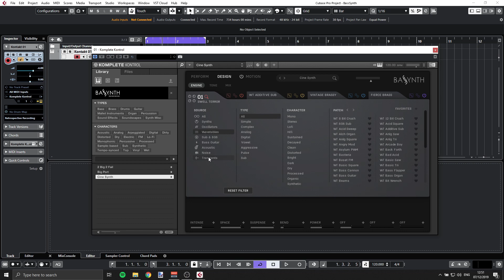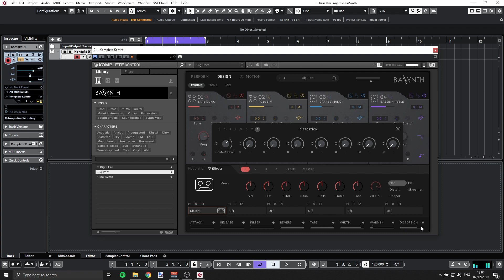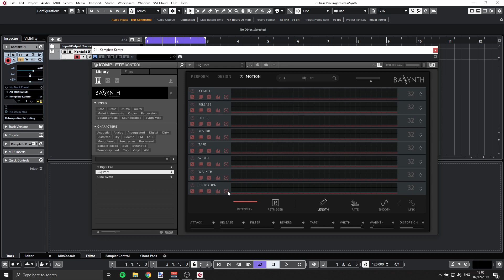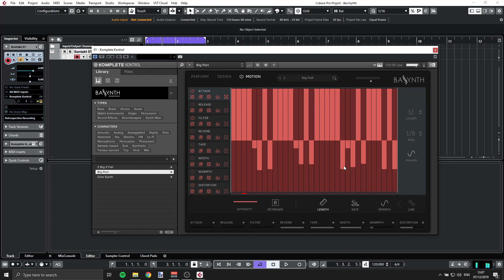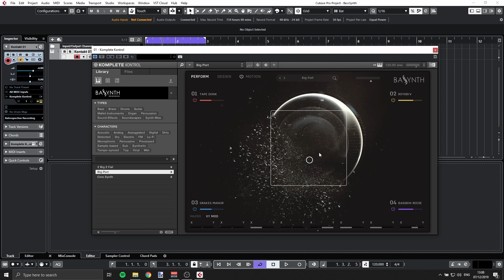Bassynth Tutorial - Hebrew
Imagine having instant access to the most revered Bass instruments in existence; Filthy analogue mono synths, the grittiest modular systems and polysynths. Imagine epic live brass sections, designed bass guitars and heavily processed acoustic instruments… How about the deepest 808s & subs, wavetables and the most diverse collection of oscillators and creative sound design ever committed to tape?